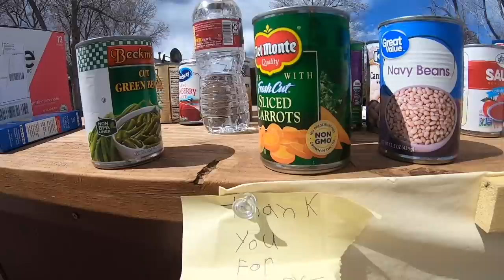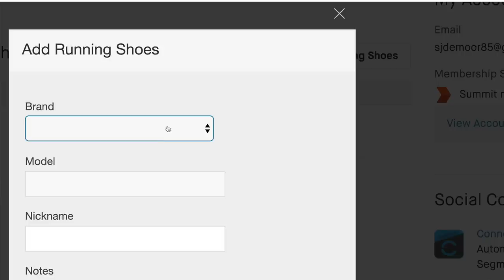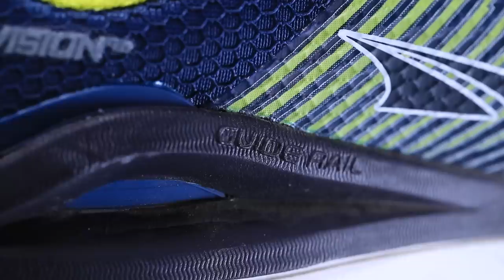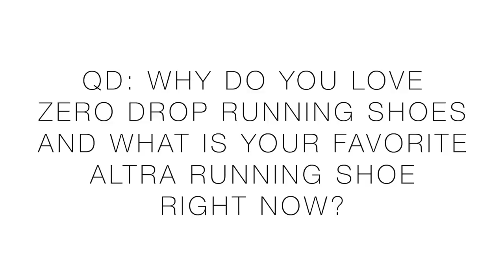ALTRA Provision 4.0 | Foot Shape | ZERO Drop Running Shoe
Oh yeah, Altra Provision 4.0 available here from the RW (men's)

Altra Provision 4.0 is on point ladies and gentlemen! Excited to take this shoe to 50 miles, and sooner rather than later. Altra throwing down in 2020 in a big way with this road running shoe, the upper is just on point, especially the eyelet chain, its off the chain. What is your favorite Altra running shoe of 2020?

• Mailing Address:
USA

Seek Beauty
Work Hard &